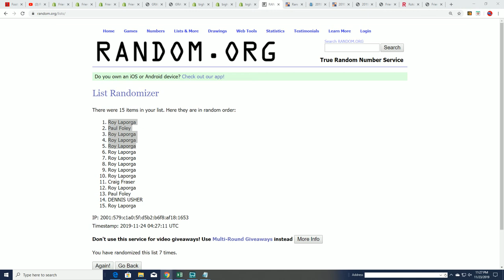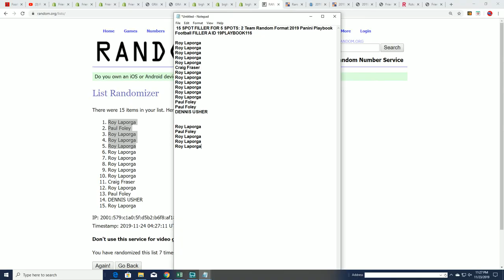2019 Panini Playbook Football FILLER A ID 19PLAYBOOK116